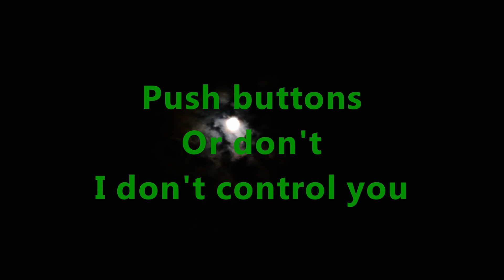WYB-Anubis (Smite)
New skin same old doggo.